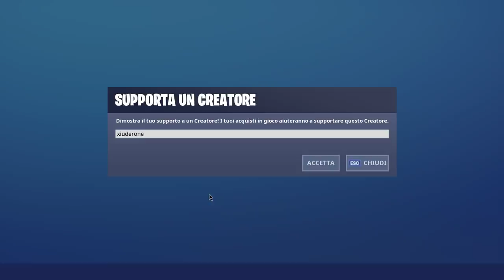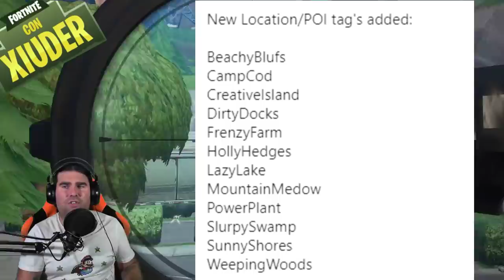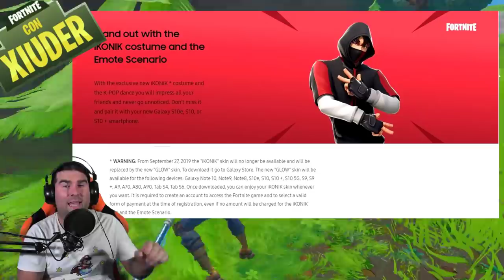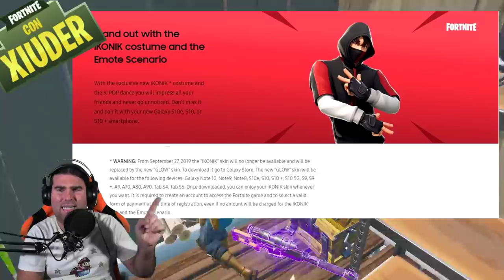2000 VBUCKS GRATIS! + NUOVA SKIN DAVINCI! + NUOVA MAPPA SEASON 11! (FORTNITE SEASON 10)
OGGI E' UNA GRANDE GIORNATA per FORTNITE! 2000 VBUCKS GRATIS per alcuni di voi direttamente da EPIC GAMES! ECCO COME! NUOVA SKIN DAVINCI e NUOVA MAPPA SEASON 11!

BENVENUTO!

➜ Motherboard: MSI Z97M GAMING
➜ GPU: NVIDIA GeForce GTX 970
➜ Cuffie: TRUST GXT 393 MAGNA
➜ Mouse: TRUST GXT 188 LABAN
➜ Tappetino: OMEN Mouse PAD 300
➜ Tastiera: TRUST GXT 890 CADA
➜ Microfono: TRUST GXT 252+ EMITA PLUS
➜ Sedia: AROZZI Torretta Orange
➜ Desk: AROZZI Arena-Green
➜ Webcam: Microsoft Lifecam Studio
➜ Handcam: Microsoft Lifecam HD-3000
➜ Monitor(2x): MSI OptixG24C LED Gaming Monitor 24''

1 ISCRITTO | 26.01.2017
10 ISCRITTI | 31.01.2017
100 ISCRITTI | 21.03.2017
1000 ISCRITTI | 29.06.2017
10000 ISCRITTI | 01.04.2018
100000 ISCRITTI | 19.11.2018